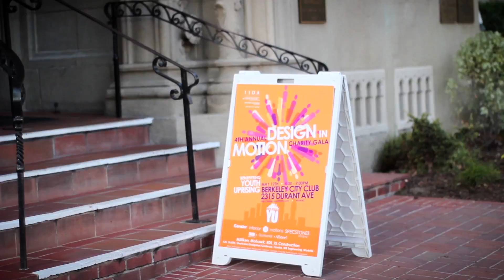IIDANC East Bay City Center's Design in Motion 2016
This year's Design in Motion Charity Gala aligned with the IIDA Northern California Philanthropic theme for 2016 - "Design for Dignity". This year's program benefitted Youth Uprising, an organization dedicated to transforming Oakland into a healthy and economically robust community by developing the leadership of youth and young adults and improving the systems that impact them. Through services and programs that increase wellbeing, community connection, educational attainment, and career achievement, Youth Uprisings is providing their students with exposure to alternate paths in their lives and careers.